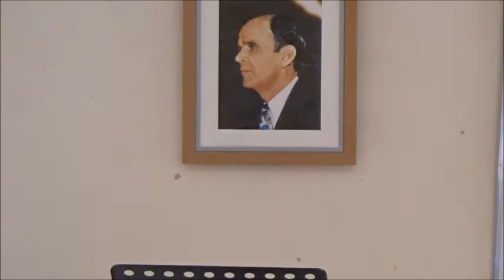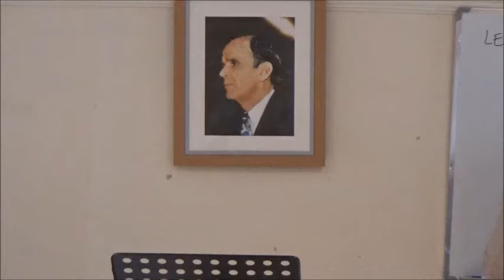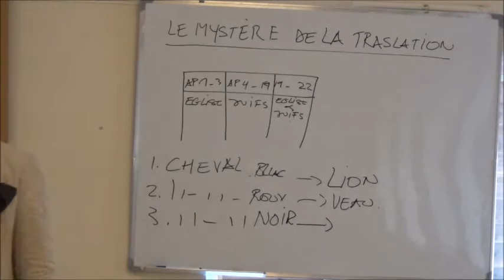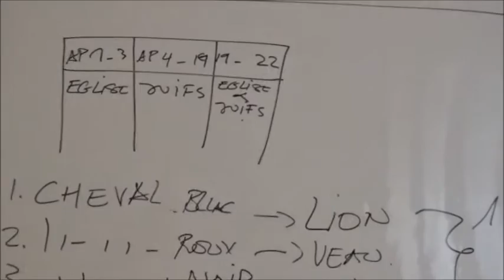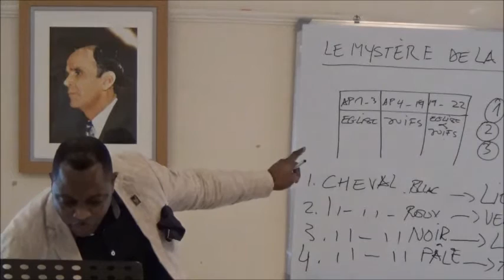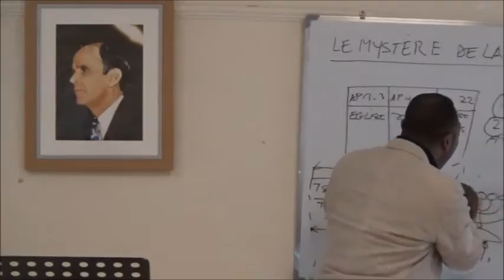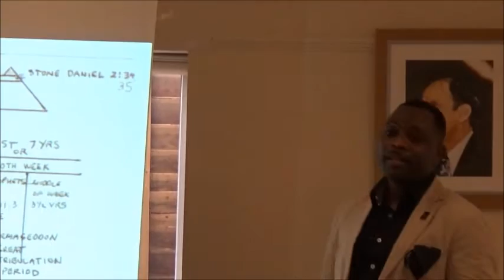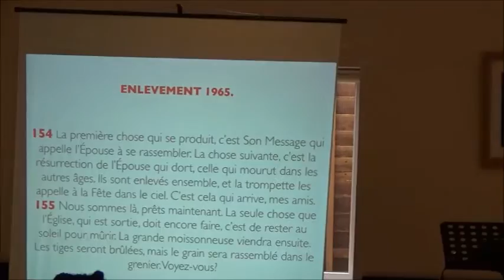LE MYSTERE DE LA TRANSLATION 2(DEUXIEME PARTIE)